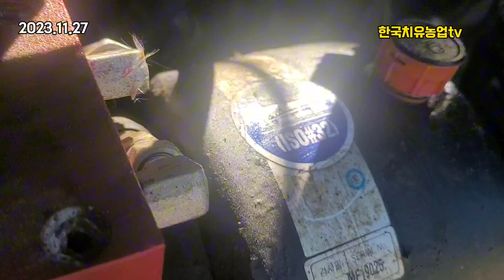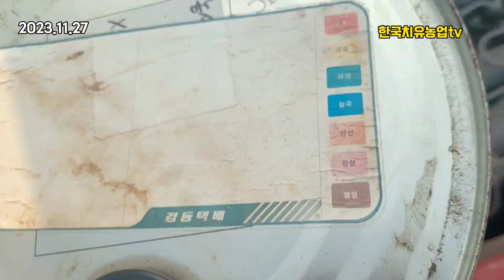광역방제기엔진오일교환방법.작동오일.미션오일.자가수리해서 돈벌기.ha3000